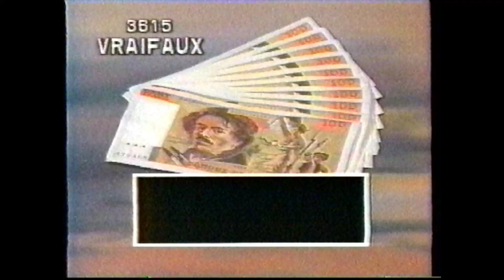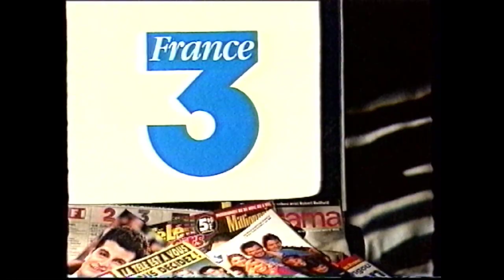France 3 - 24~25 Août 1993 - Publicités + BA "Les Dents de la Mer IV" + Intro "Aléas"